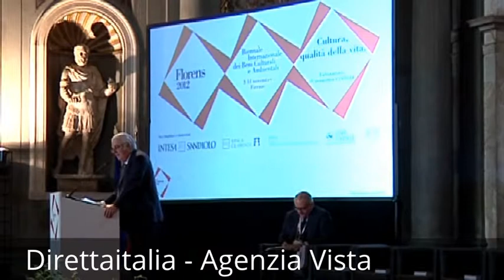FLORENCE 2012 BIENNALE BENI CULTURALI